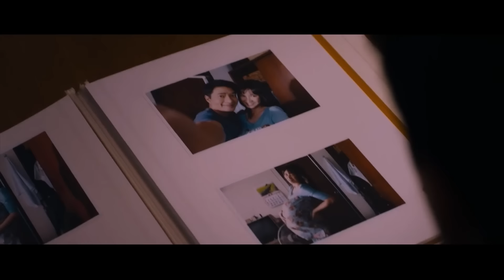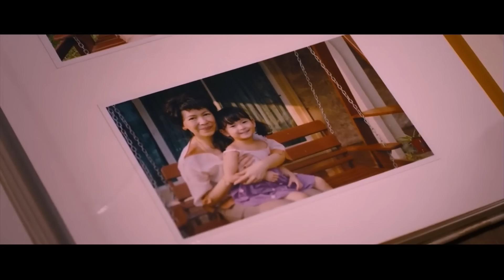Most Real Cursed Town Of Thailand | Town Full Of Ghosts & Paranormal | Ladda Land | 100% Horror